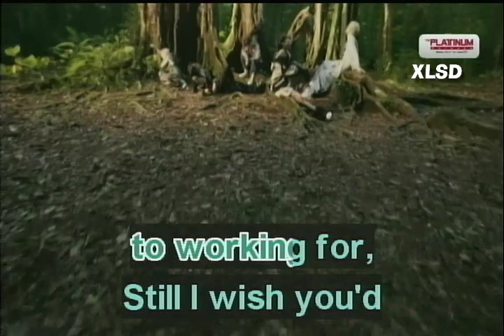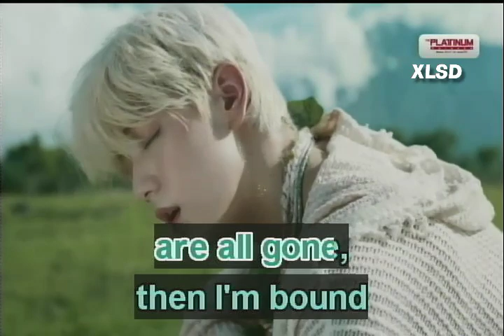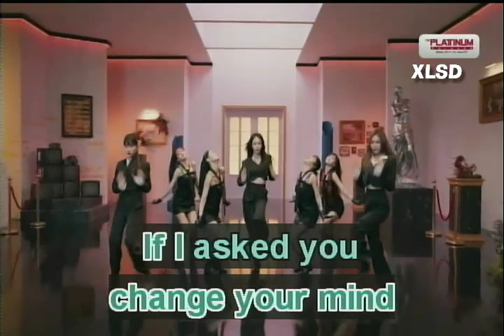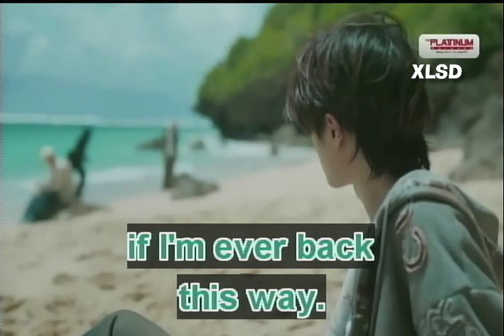FOUR STRONG WINDS - Neil Young | Karaoke Version | Platinum Piano XL SD